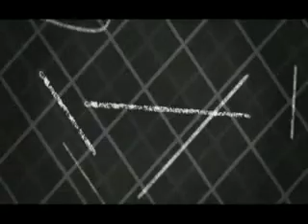Zack "King" Khan Teaser Video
Zack Khan wins UKBFF British Championships and finally receives his well deserved pro card..this is a remix of the OFFICIAL 2009 trailer to the highly anticipated training video featuring Zack khan filmed by MBE FILMS

This video contains a sample of the new hit single by British Asian singer - ZeeKay "On Fire"